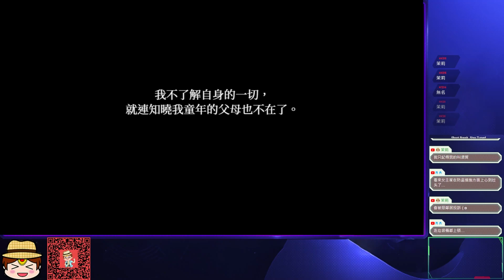【雨中約定】 孤獨少女尋親記｜霧雨飄零之森➽恐怖RPG #001 ➽（全字幕）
失去雙親的孤獨少女，為了找尋親人踏上旅程
❖遊戲名稱：霧雨飄零之森/The Forest of Drizzling Rain/霧雨が降る森
❖遊戲作者：Devil Beetle Games